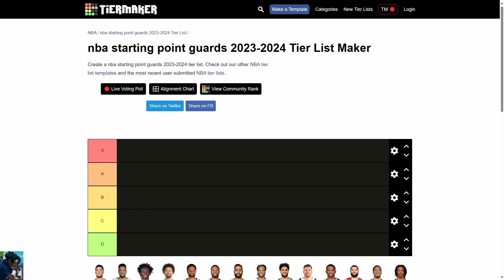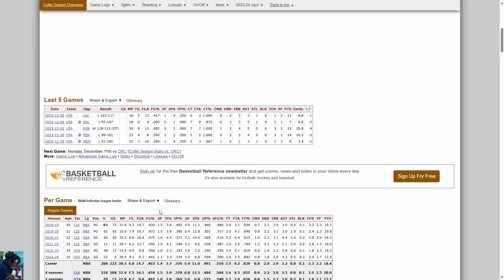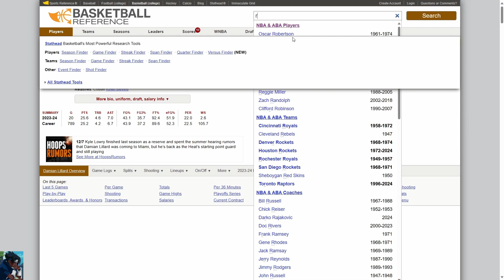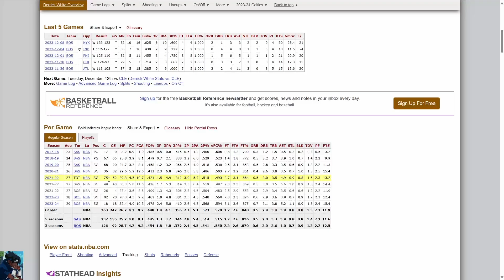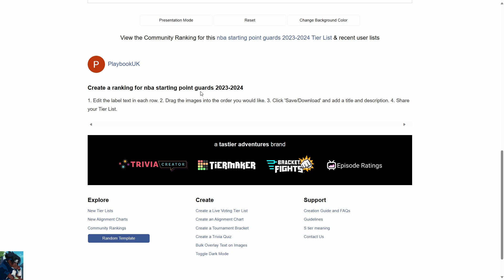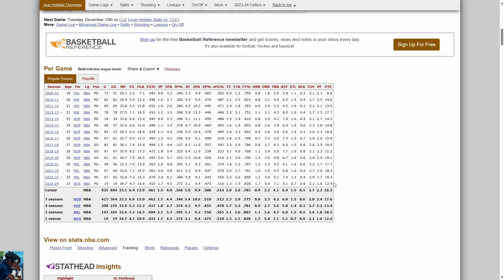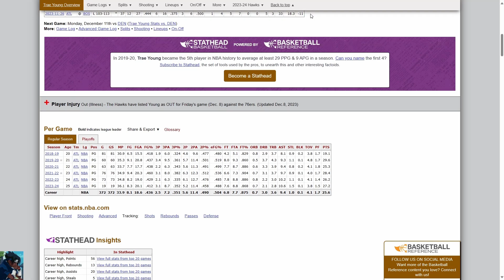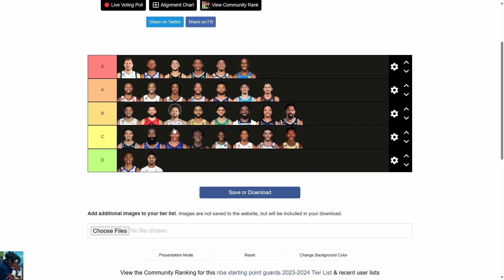Ranking the BEST Point Guards in the NBA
from Luka Doncic, Steph Curry, and Tyrese Haliburton all the way down to Jordan Poole, here are the point guard rankings in my humble opinion